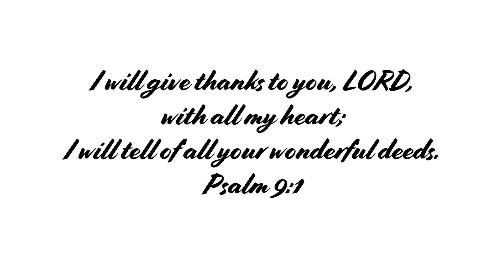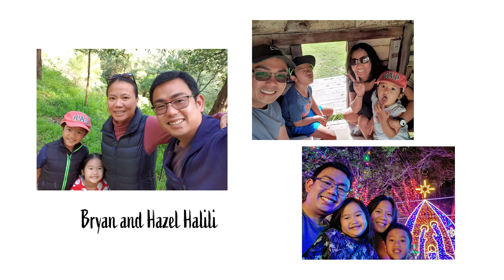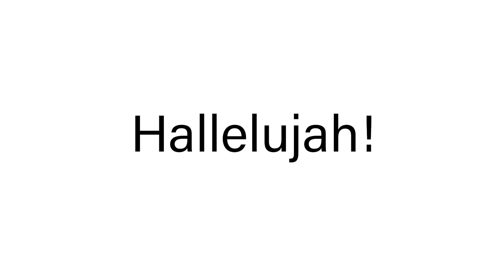A Simple SlideShow for NesEl Unit Reunion 10022021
A simple slideshow of SFC Makati NES-EL (Bambi/ MK) Unit for our online reunion.
We are always grateful for Your unconditional love and blessings Lord.

Gratitude sung by Brandon Lake from his new album, House of Miracles.

Lyrics:
VERSE 1
All my words fall short
I got nothing new
How could I express All my gratitude

VERSE 2
I could sing these songs
As I often do
But every song must end
And You never do

CHORUS
So I throw up my hands
And praise You again and again
‘Cause all that I have is a hallelujah, hallelujah
And I know it’s not much
But I’ve nothing else fit for a king
Except for a heart singing hallelujah Hallelujah

VERSE 3
I’ve got one response
I’ve got just one move
With my arms stretched wide

BRIDGE
Come on my soul
Oh don’t you get shy on me
Lift up your song
‘Cause you’ve got a lion
nside of those lungs
Get up and praise the Lord

Writers: Brandon Lake, Dante Bowe, and Ben Hastings

Listen ad-free with YouTube Premium
Song
Gratitude
Artist
Brandon Lake
Album
House of Miracles